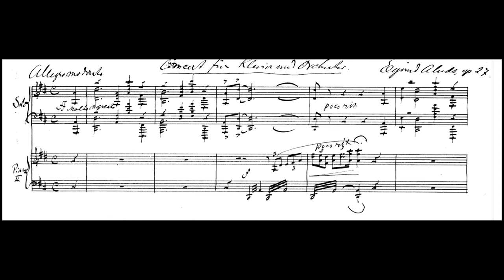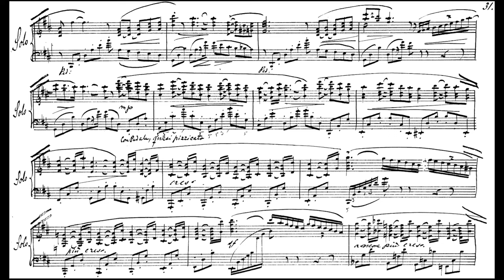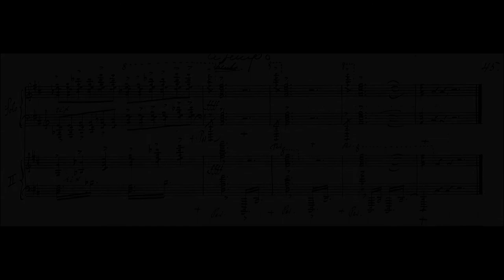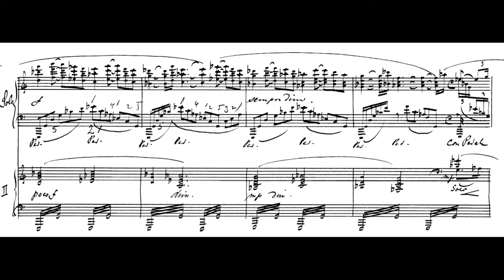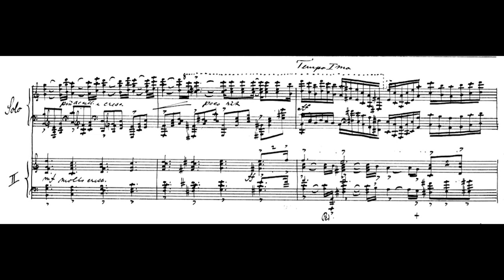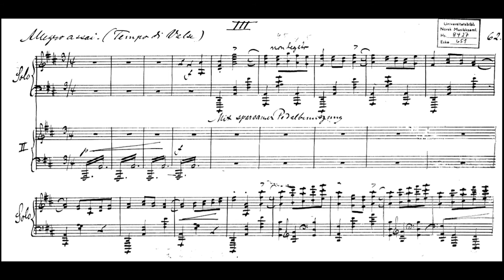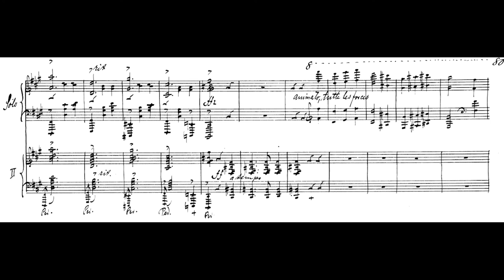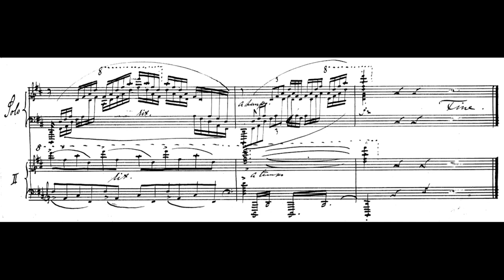[Eyvind Alnaes] Piano Concerto in D, Op 27 (Score-Video)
Sheet from IMSLP

I.Allegro moderato

II.Lento

III.Allegro assai (Tempo di valse)

Performers:
Piers Lane, piano
Bergen Philharmonic Orchestra
Andrew Litton, conductor